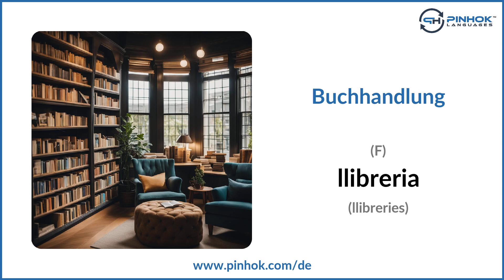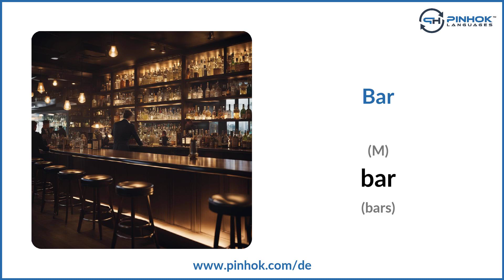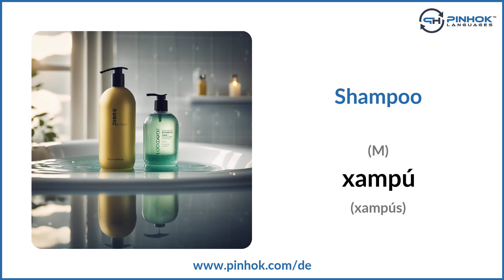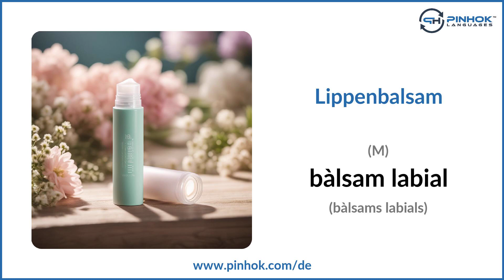Einkaufen auf Katalanisch